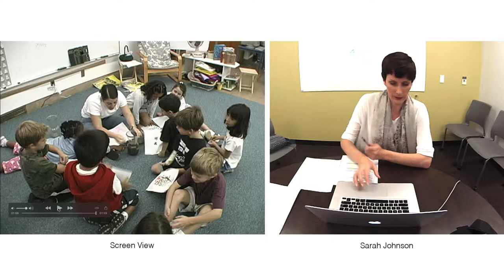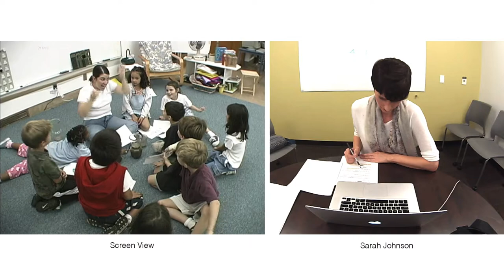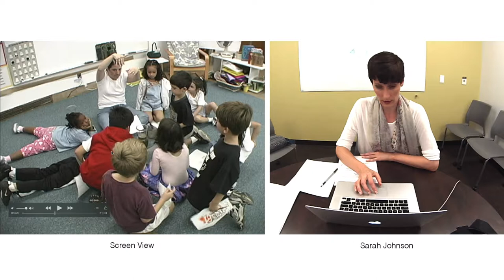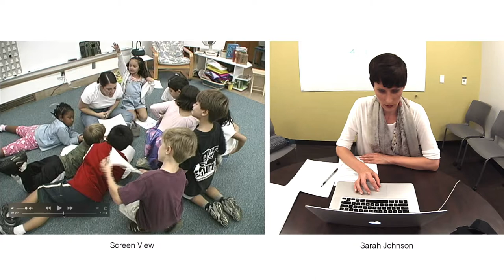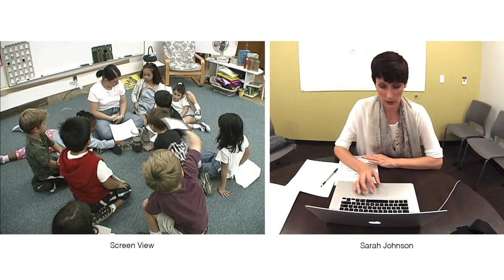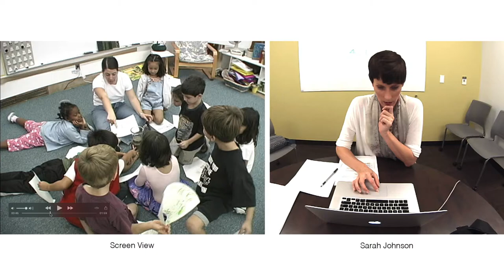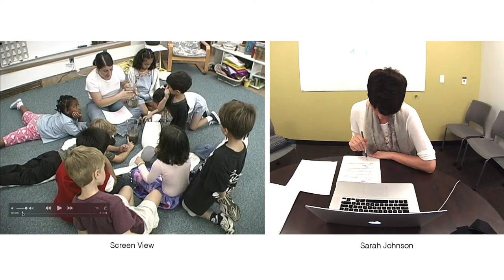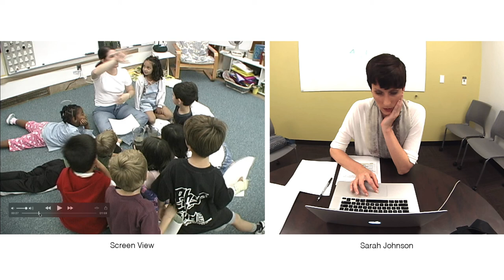Learning How to Look & Listen with Sarah Johnson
Dr. Johnson (Ph.D. UCLA, 2015) is a Lecturer in Social Research Methodology in Education at the University of California, Los Angeles and a Senior Research Associate at the Center of Economic and Social Research at the University of Southern California. Influenced by her dissertation co-chair, Frederick Erickson, she uses microanalysis of video methods to examine the moment-to-moment interactions of teachers and children as they engage with the curriculum so as to shed light on critical questions of how culture, language, and social structures influence learning. Her recent research has been published in Linguistics and Education; Learning, Culture, and Social Interaction; and Teacher Education Quarterly.